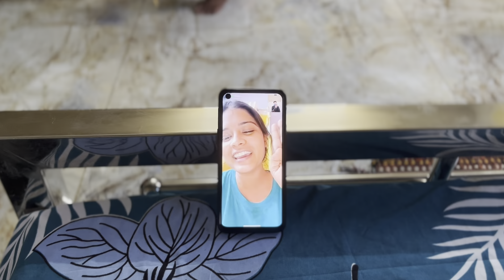Happy Raksha Bandhan ❤️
Business mail